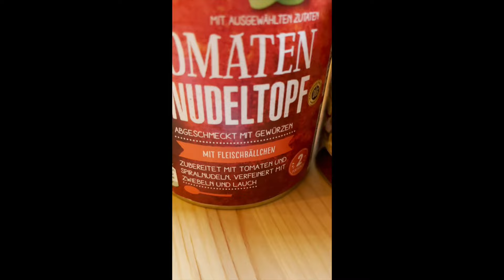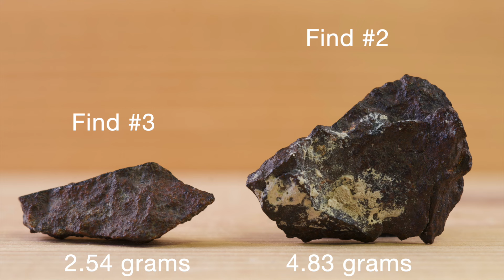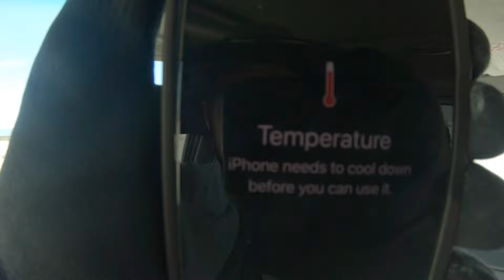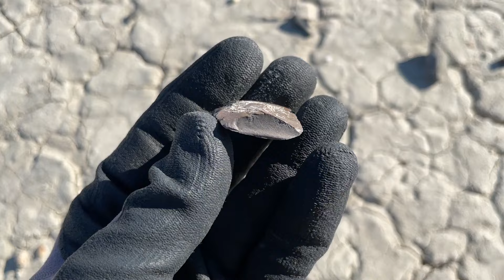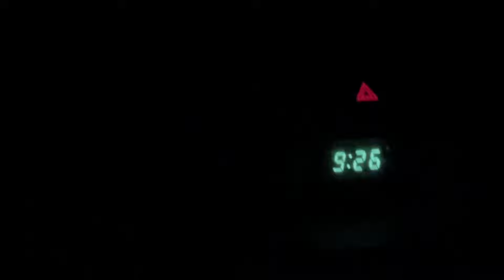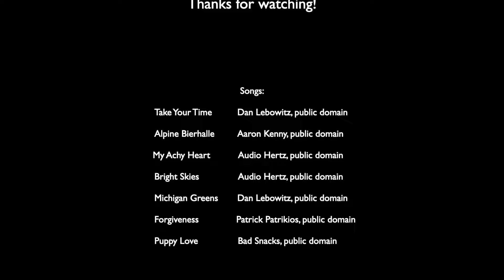One find after another - Meteorites EVERYWHERE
Join me on this meteorite hunt, alone in the remote Nevada desert.  This was day 13 from a longer trip, but we focused on hunting and didn't film most days.